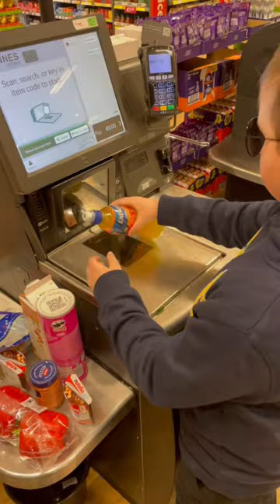Shopping in Dunnes Stores! SUBSCRIBE & CLICK THE BELL! 🔔